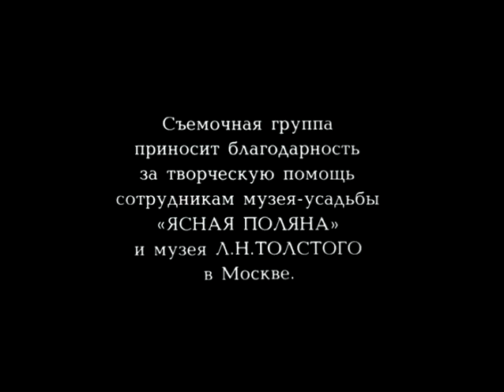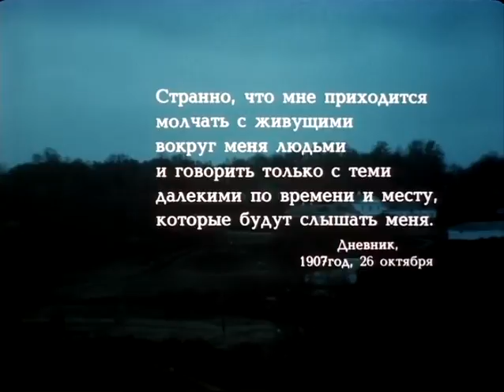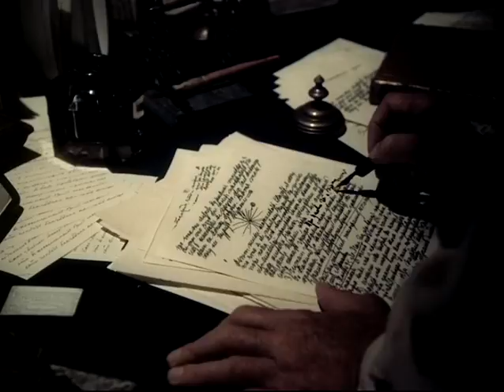Лев Толстой 1984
Лев Толстой (Сергей Герасимов) 1984 - биографический фильм